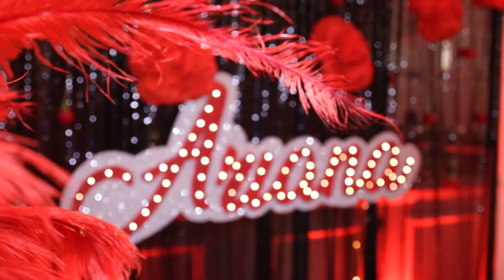Ariana Sweet Sixteen